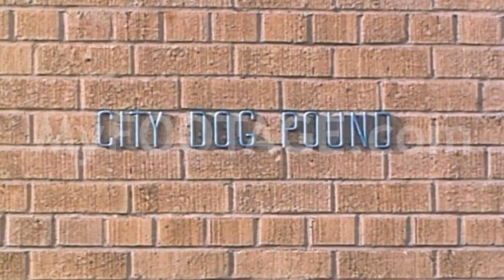1950s Little Girl Walks Out of City Dog Pound With New Puppy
Reel #: 577

A little girl, holding a puppy, leaves the city dog pound accompanied by her father.

girls, puppies, dogs, pounds, dog pounds, pets, girls, fathers